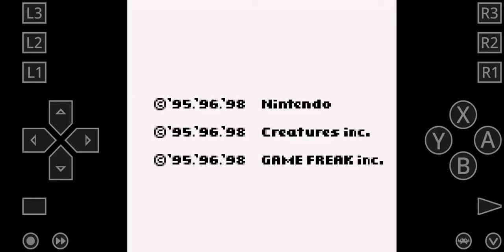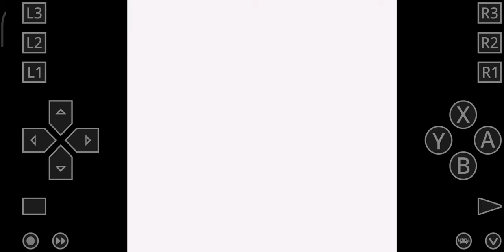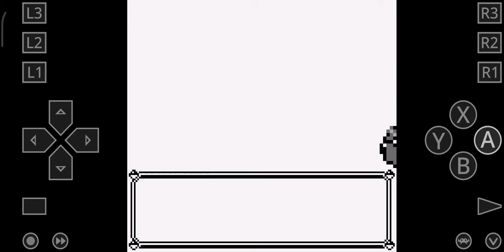Pokémon Red:1 Charmander and Me, Off to Viridian City! || Pokemon Red Gameboy on Retro Arch emulator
Welcome to my Pokemon Red playthrough! In this first episode, I start my journey in Pallet Town and choose Charmander as my starter Pokemon. Professor Oak then asks me to deliver a parcel to him in Viridian City. On my way there, I meet his granddaughter, who gives me a map of the Kanto region.

Now, with Charmander by my side and a map in my hand, I'm ready to start my adventure! I'll be training hard and catching new Pokemon as I travel across the region. My goal is to become the best Pokemon trainer in the world!
credits
Pokémon Red

A Game Boy game by Game Freak

Credits

Game Design: Satoshi Tajiri
Game Direction: Jun'ichi Masuda
Scenario: Tsunekazu Ishihara
Character Design: Ken Sugimori
Sound: Hirokazu Tanaka
Programming: Satoshi Tajiri, Jun'ichi Masuda, Shigeru Miyamoto
Art Direction: Ken Sugimori
Production: Junichi Masuda

The entire Game Freak staff
The Nintendo staff